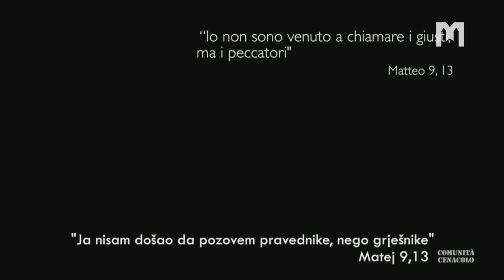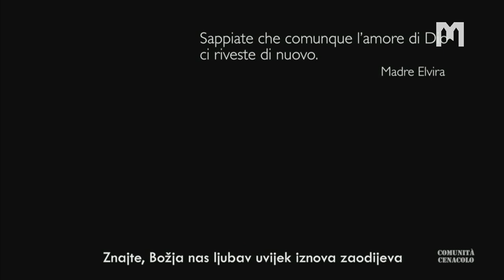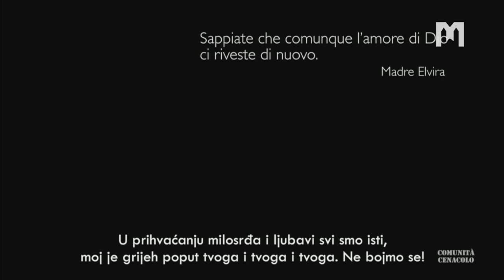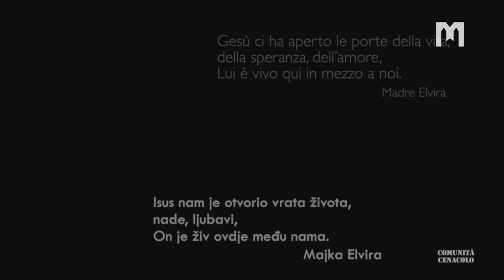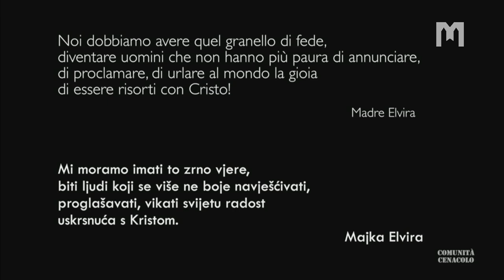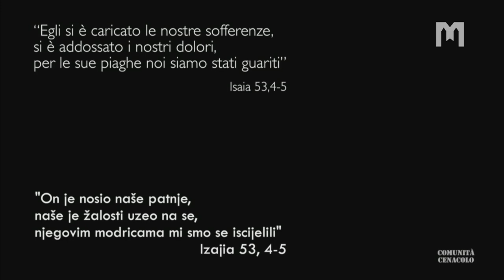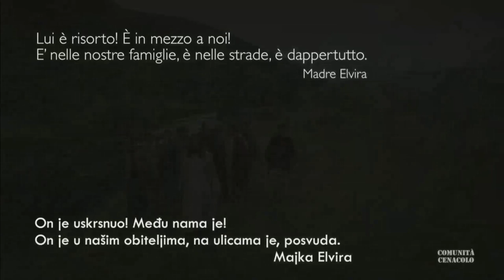31. Mladifest: Film komunity Cenacolo, 05.08.2020